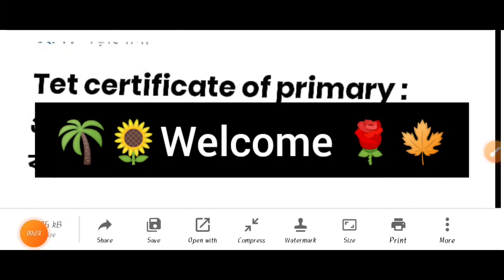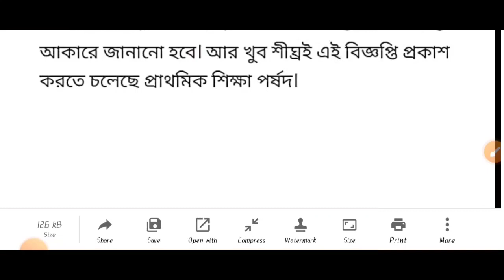primary tet news today| primary tet 2022 | primary tet 2014 latest news today